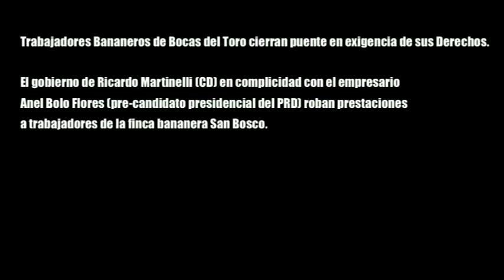Frenadeso Noticias 18 de Junio 2012.mp4